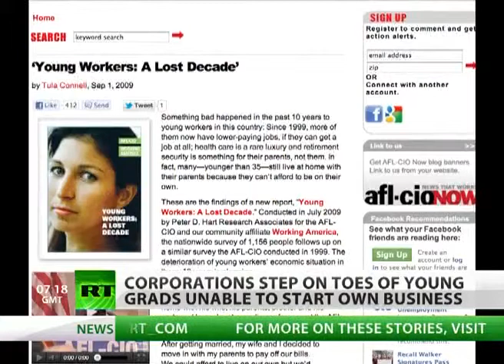NWO CORPORATE TERRORISM NEWS Corporations are killing the American Poor Dream of owning a Business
The so-called leaders of the USA. Should as we do... abide by the Constitutional of the United States! We are governed by the Constitution and they should too... since they are sworn to up hold it!  Or they should be impeached & imprisoned for their crimes.

A constitutional republic is a state in which the head of state and other officials are representatives of the people and must govern according to existing constitutional law that limits the government's power over all of its citizens. Because the head of the state is elected, it is a republic and not a monarchy.
In a constitutional republic, executive, legislative, and judicial powers are separated into distinct branches.

The fact that a constitution exists that limits the government's power makes the state constitutional. That the heads of state and other officials are chosen by election, rather than inheriting their positions, and that their decisions are subject to judicial review makes the state a republic.

John Adams defined a republic as "a government of laws, and not of men." Constitutional republics attempt to weaken the threat of majoritarianism and protect dissenting individuals and minority groups from the "tyranny of the majority" by placing checks on the power of the majority of the population. The power of the majority of the people is limited to electing representatives who legislate within the limits of an overarching constitutional law that a simple majority cannot modify.

No single individual is allowed to exercise executive, legislative and judicial powers. Instead, these powers are separated into distinct branches that serve as a check and balance on each other. In a constitutional republic, "no person or group can rise to absolute power."

The notion of the constitutional republic originates with Aristotle's Politics and his theory of a fifth type of government called the polity. He contrasts the polity of republican government with democracy and oligarchy in book 3, chapter 6 of Politics. Polity can refer to the political organizational system that is being used by a group, be it a tribe, a city-state, an empire, a corporation, etc. Aristotle also envisioned a polity to be a combination of what he thought were the best characteristics of oligarchy (rule by the wealthy) and democracy (rule by the poor). The polity government would be ruled by the many in the best interests of the country.

NWO CORPORATE TERRORISM NEWS Corporations are killing the American poor Dream having business FREEDOM